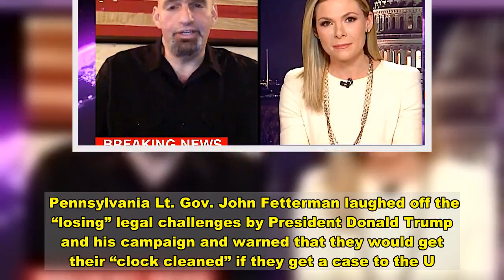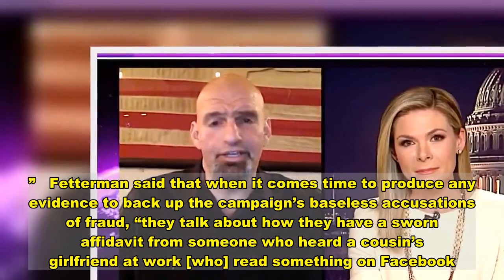Trump Team Would Get Its 'Clock Cleaned' At Supreme Court, Scoffs Pennsylvania's Lt. Gov.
Pennsylvania Lt. Gov. John Fetterman laughed off the “losing” legal challenges by President Donald Trump and his campaign and warned that they would get their “clock cleaned” if they get a case to the U.S. Supreme Court.  Fetterman, a Democrat, disdainfully referred to the team’s baseless claims of election fraud as “snake handling.”  The Trump campaign and supporters lost two key Pennsylvania cases in a week this month. U.S. District Court Judge Matthew W. Brann blasted a suit to block votes “without merit” — or evidence of any fraud. In another ruling Saturday, the Pennsylvania Supreme Court unanimously tossed a lawsuit by Rep. John Kelly (R-Pa.) and other Republicans challenging the legitimacy of mail-in ballots.  Asked on CNN late Saturday if he was worried about an appeal to the top court, Fetterman smiled and responded: “I hope they do. They’re gonna get their clock cleaned there the way they did here in Pennsylvania.”   Fetterman said that when it comes time to produce any evidence to back up the campaign’s baseless accusations of fraud, “they talk about how they have a sworn affidavit from someone who heard a cousin’s girlfriend at work [who] read something on Facebook ... which of course gets shredded in every courtroom that they’re dumb enough to step into.”  Joe Biden’s “going to be the next president of the United States,” Fetterman declared. “These lies that are only meant to destroy and damage the American franchise have been rejected time and time again.”  The wrangling is continuing, he said, because Republicans have to deal with a vengeful president and are under pressure to “pander to the snake-handling, lunatic fringe of the party.”  Check out Fetterman’s CNN interview in the video up top.   Download  Calling all HuffPost superfans! Sign up for membership to become a founding member and help shape HuffPost's next chapter   Join HuffPost  Do you have information you want to share with HuffPost? Here’s how.